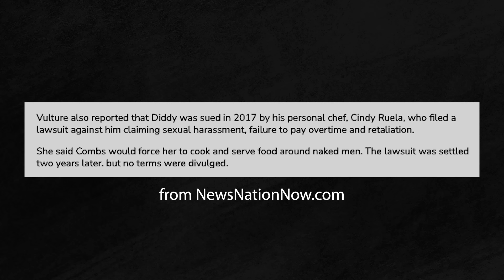The Rise and Fall of Diddy: Music Mogul or Master Manipulator? | Deep Dive into the Diddy Scandal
Sean "Diddy" Combs, once hailed as a hip-hop mogul and cultural icon, is now at the center of a major scandal. Over the years, Diddy has faced numerous allegations—from financial exploitation of artists on his Bad Boy Records label to personal scandals involving abusive relationships. These claims have tarnished his reputation, with former partners and artists speaking out against his actions. In this deep dive, we explore Diddy's rise to fame, the controversies surrounding his empire, and the potential legacy he leaves behind amid these troubling accusations. What really lies behind the shiny façade of his success?  Well let's unpack it all today, it's time to Let The Fresh Erin

Let The Fresh Erin is a Cult Deep Dive and True Crime Channel.  The intention is to bring a deeper understanding to cults, cult behavior, speak out on behalf of survivors, create awareness and infuse more empathy into the viewer.  Thank you for tuning in!